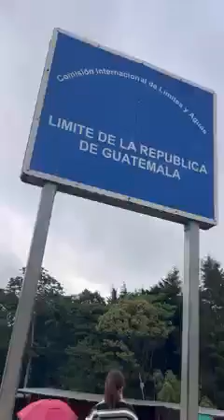Abbiamo attraversato a piedi il confine tra Messico e Guatemala 🇲🇽➡️🇬🇹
Ci troviamo a Lagos de Montebello e abbiamo attraversato a piedi il confine tra Messico e Guatemala 🇲🇽➡️🇬🇹